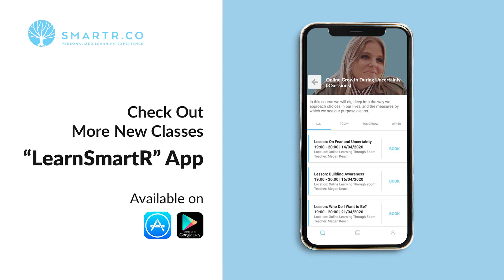Learn SmartR: Micro Training - How to Deliver Challenging Feedback by Thijs Van Loon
Selling your products, services and skills is a challenge for many of us. In this micro training, we focus on a simple but effective sales process you can follow in any sales conversation.

About Thijs Van Loon:
Thijs worked for Google in Ireland as a Solutions Expert after which he moved to the Learning and Development team. Thijs spent the following 4 years teaching product skills, presentation skills and all kinds of customer service skills training.
After moving back to the Netherlands, Thijs developed the online training program for Bosch & Siemens Hausgeräte, after which he started working for Apple Computers as the head of training in the Netherlands in 2011. Thijs focused on Sales training skills in various forms (B2C, B2B, B2E) and on coaching and training the Apple sales team to improve their sales skills.

In 2014, Thijs moved to the Apple EMEIA (Europe, Middle East, Africa & India) region as a mentor trainer, where he was responsible for training all the trainers (over 200) in EMEIA on Apple’s sales training curriculum. Thijs is also a NLP Master practitioner and experienced coach.